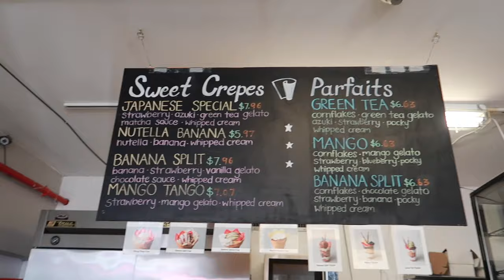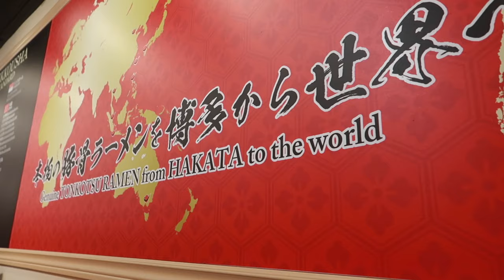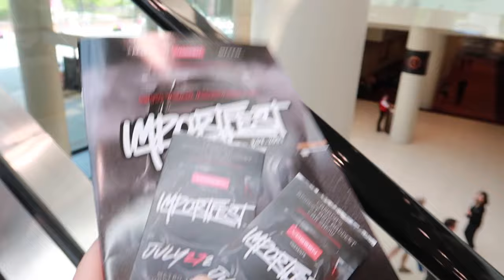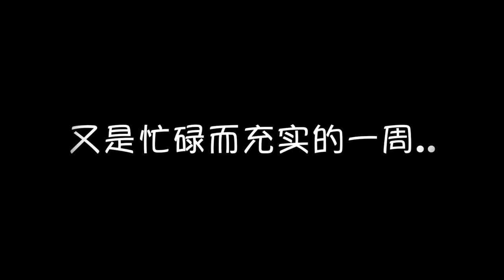【vlog3】多伦多车展 I 多伦多美食 l 野餐 I 多伦多周边游 I 多伦多吃喝玩乐 I importfest2019 I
消失了几周看看我最近都在干嘛😂
希望你们喜欢这次的vlog呀～

♥ 微博- Jenschannel
♥小红书 @Jenschannel